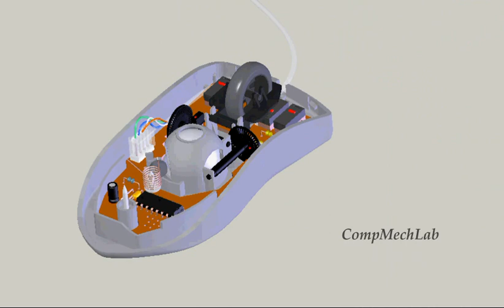PC Mouse CAD model in SolidWorks 2004